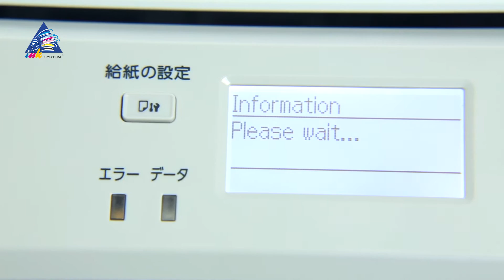Установка СНПЧ на принтер Epson PX-S740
Установка СНПЧ на принтер Epson PX-S740. Подробная инструкция от интернет-магазина INKSYSTEM.